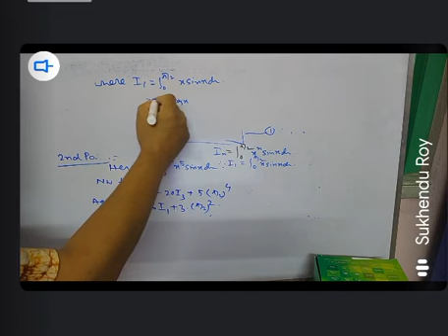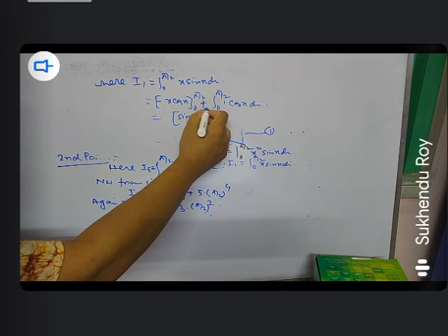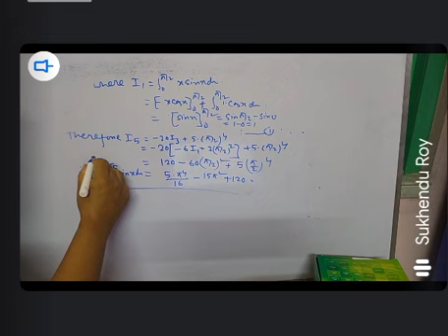Solution Of Problem (Ghosh & Maity , Excercise- V(B) ,Q.NO -23) [Part_2]]